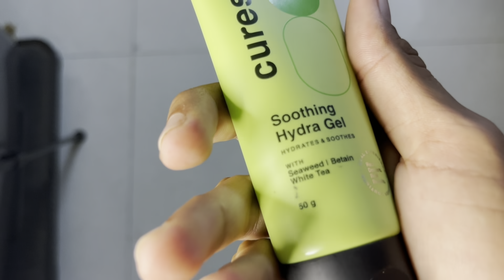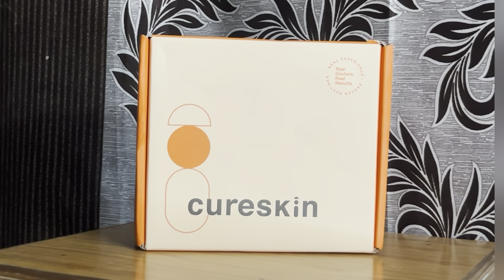આજે Bhabhi એ Vlog બનાવ્યો 😁 || Village vlogs || Gujarati vlogs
JACK100

Jack LifeStyle Vlogs  - જય માતાજી🙏🏻
👳🏻‍♂️દેશી vlogs
🌾farmer vlogs
👨‍👩‍👧‍👦ફેમેલી vlogs

જોવા મળશે